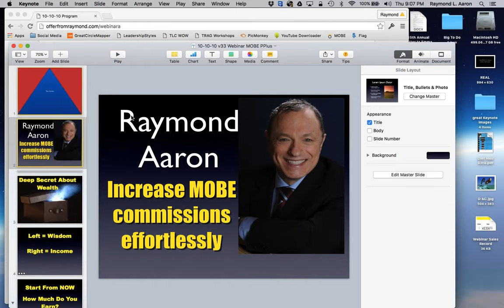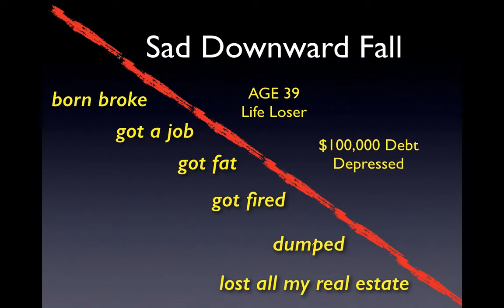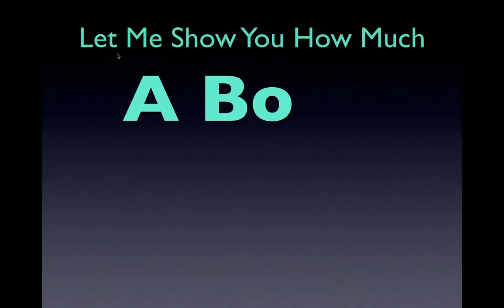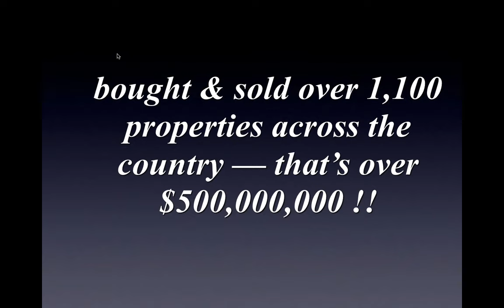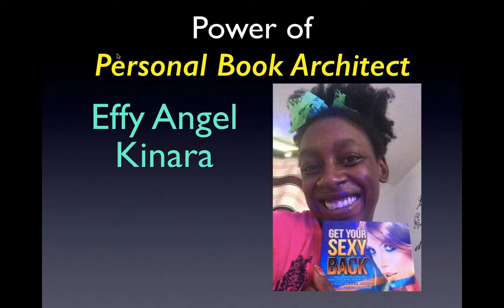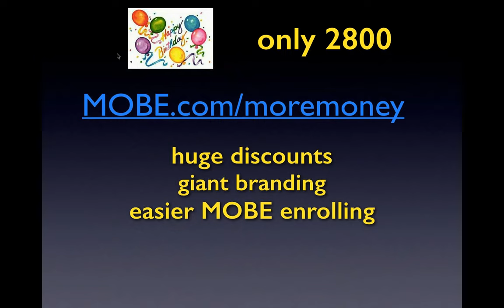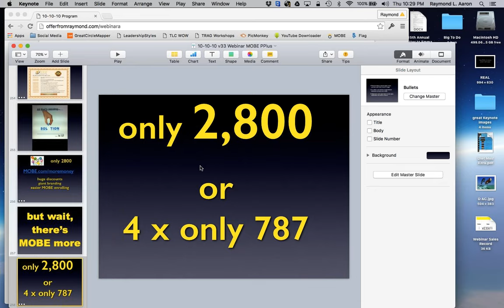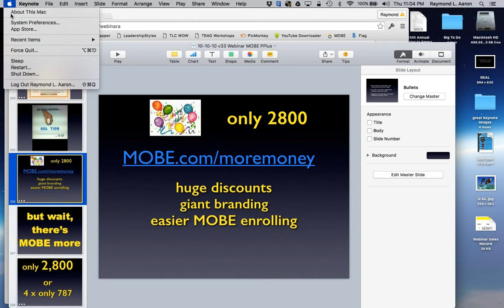Increase Your Affiliate Earnings, By Building A Brand And Positioning Yourself As An Authority